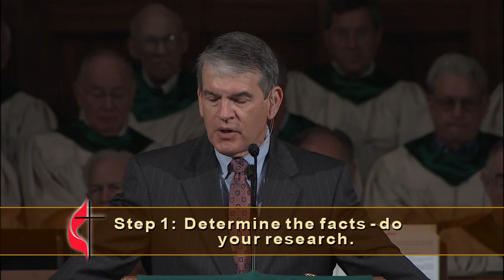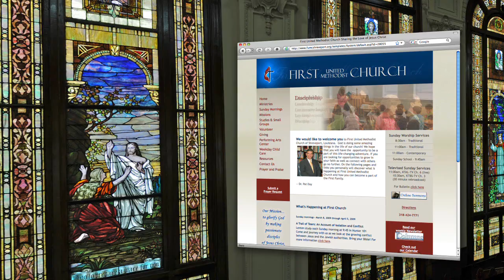How to Make Wise Decisions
Dr. Pat Day shares six steps you can take to make wise decisions based on Proverbs 3:5-6.